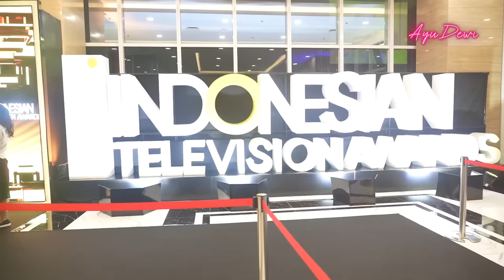AYU PEGANG JENGGOT ARYA SALOKA, MAXIME GEMESIN BANGET!